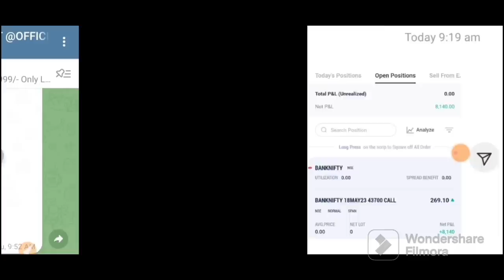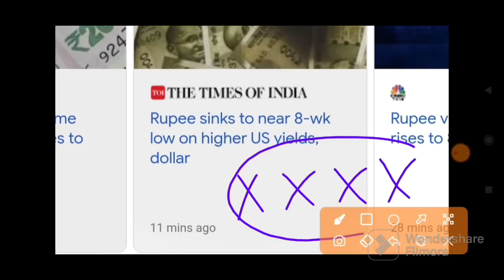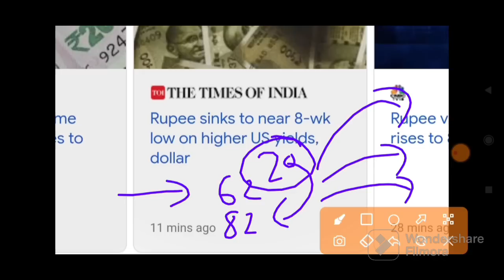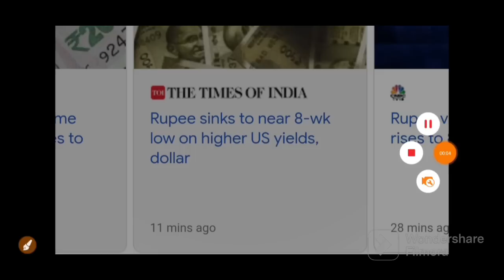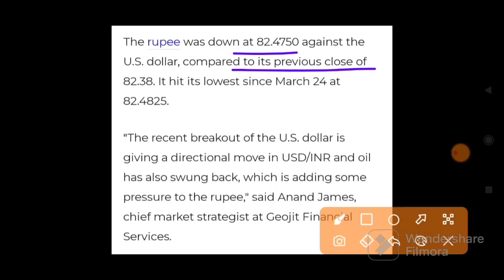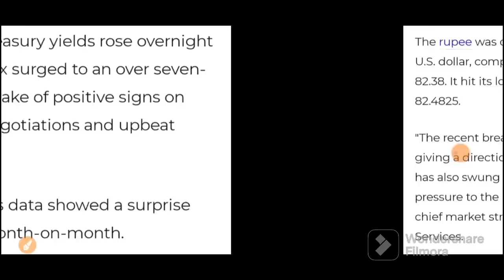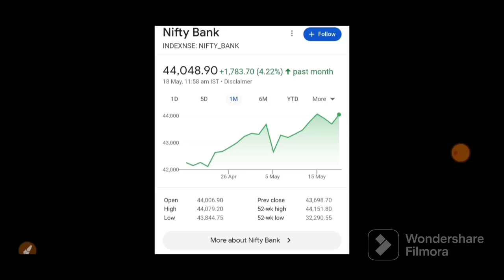सरकार ने दिया कल बाजार को 8 हफ्ते की सबसे बुरी ख़बर | 19 May Nifty Bank Nifty Prediction